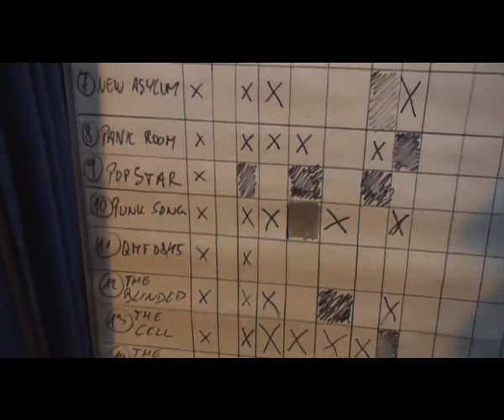IVORY NIGHT @ The Studio - Tilmann's Trial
At Vocallessons.de - Studio in St. Ingbert.
Tilmann record the guitars for the 3rd IVORY NIGHT Album.